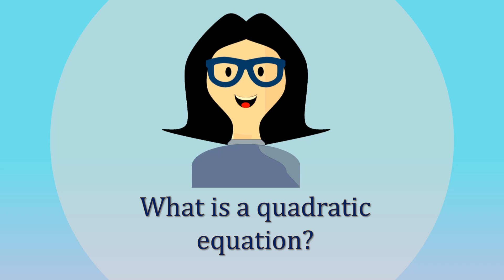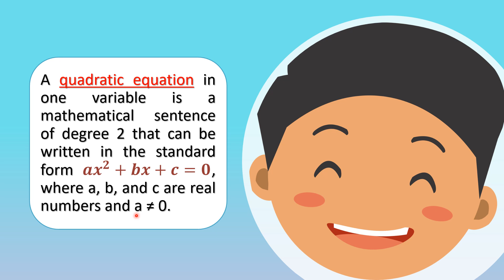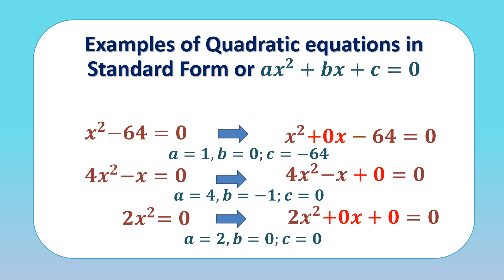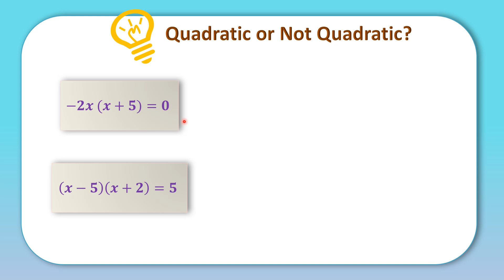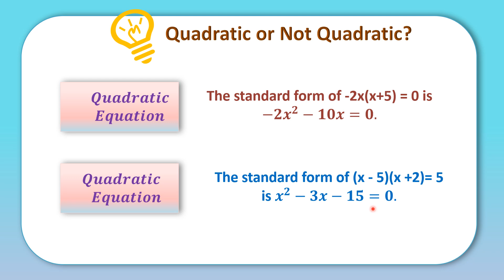Part 1: Illustrations of Quadratic Equations (Definition and Examples) Tutorial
This video is recommended for students who want to learn more about Quadratic Equations.